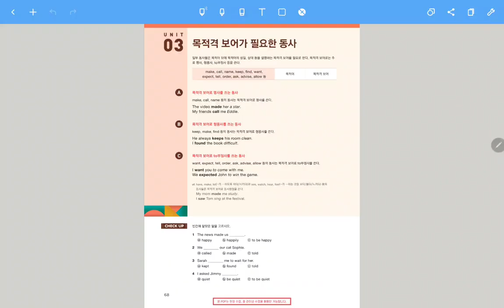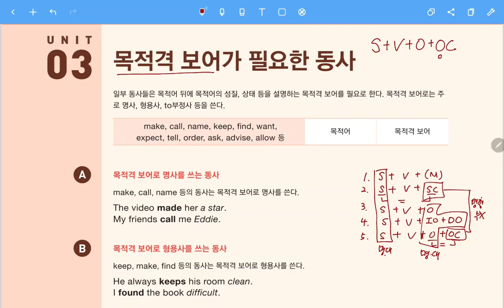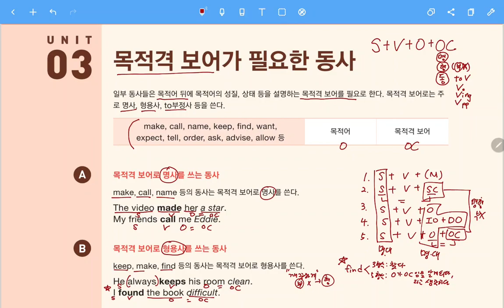그래머 인사이드 Level 1_CH.05_03 목적격 보어가 필요한 동사